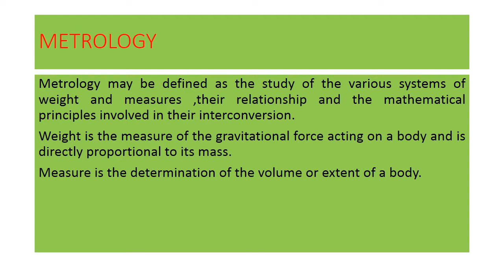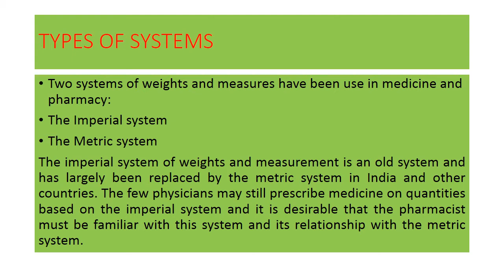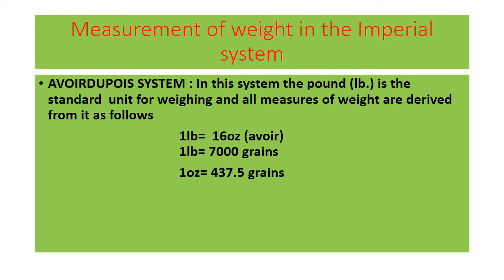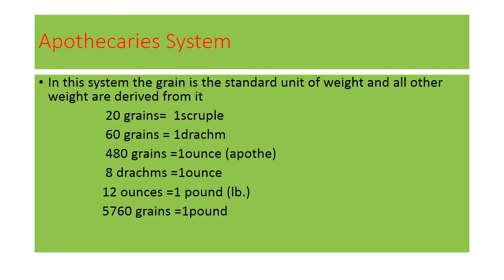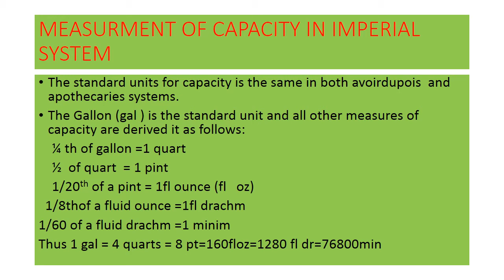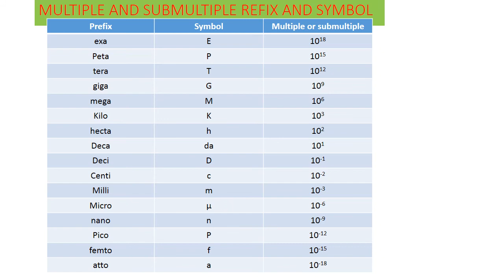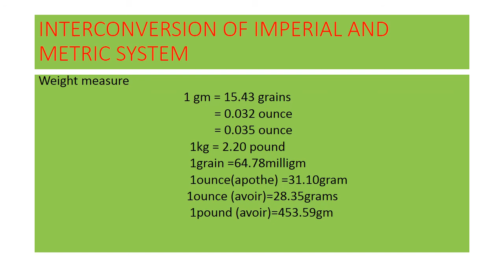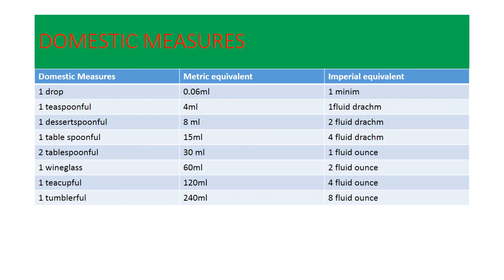metrology 3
METROLOGY FOR D. PHARM FIRST YEAR